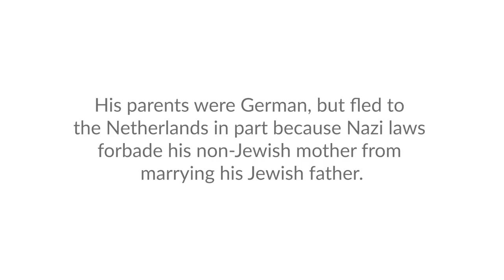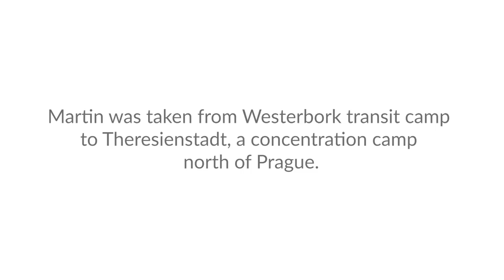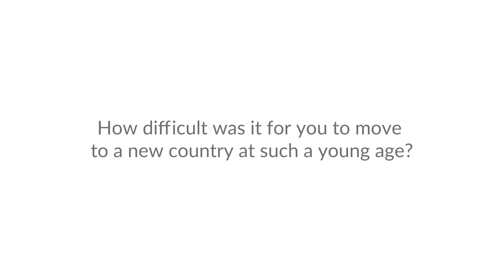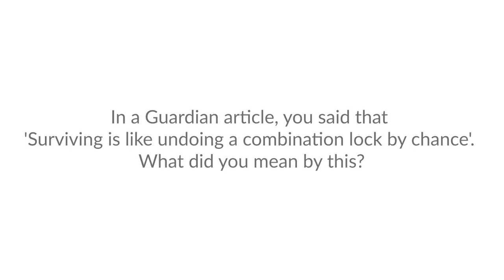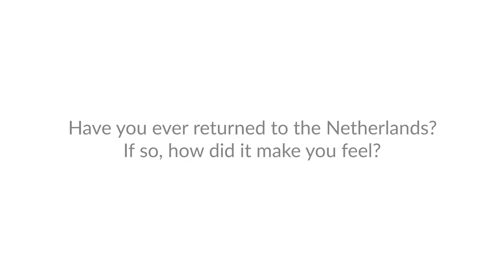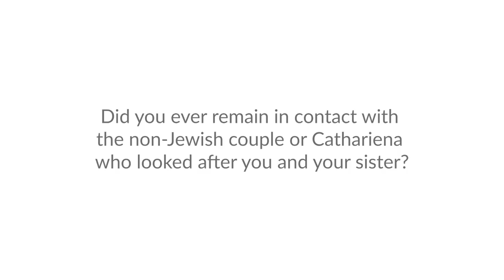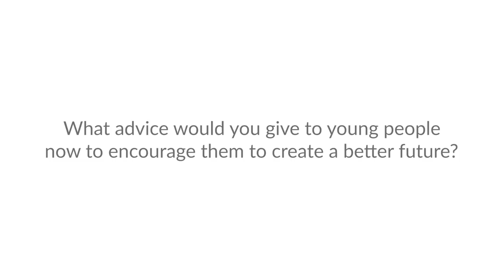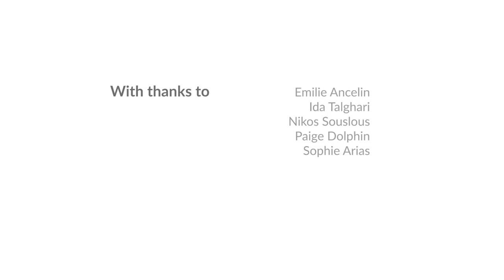An interview with Holocaust survivor Martin Stern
We asked members of the Holocaust Memorial Day Trust (HMDT) Youth programmes and Holocaust Memorial Day Youth Board to ask questions to Dr Martin Stern MBE, a survivor of the Holocaust, about his experiences.